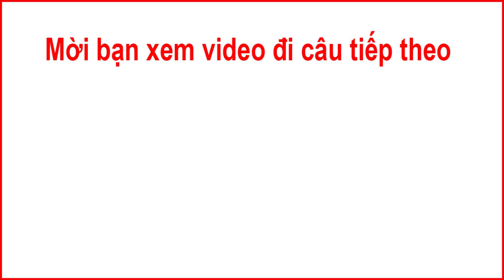Cách làm mồi câu cá chép, cá rô đồng, cá rô phi cực nhạy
Cách làm mồi câu cá chép, cá rô đồng, cá rô phi cực nhạy. Mồi có thể câu cá sông, câu cá suối, câu cá ao hồ